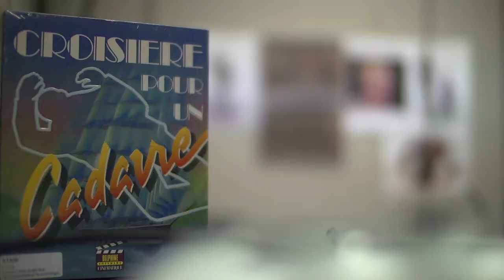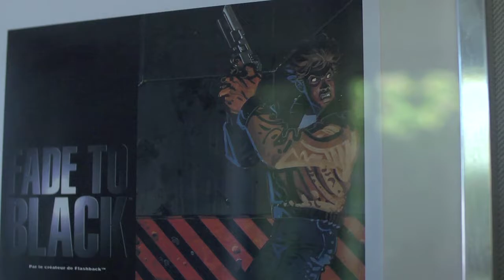Paul Cuisset vs Prince of Persia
Créateur et auteur de jeux vidéo, Paul Cuisset s'intéresse à Prince of Persia créé en 1989 par Jordan Mechner pour Ubisoft. Ce jeu incite les joueurs à un apprentissage par l'erreur... Un épisode de la série Game Story sur les passionnés de jeux vidéo.